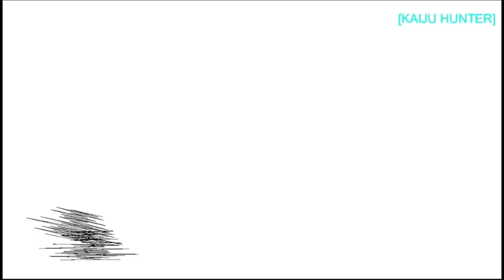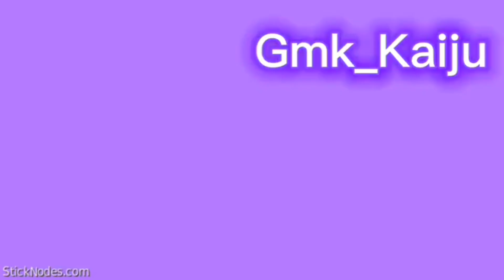Perrella’s Great Battle (FULL StickNodes COLLAB) | 50K Subscriber Special | Perrella Animations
Welp after so long of it’s announcement it is finally here! Thank you all so much for participating and for making this video as amazing as it was!

Let’s get this channel to the 100k and happy new year! 🎉🎊🎆

| TOP 5 BEST PARTS |

1st: Slick and Loisans Rex

2nd: Moon Raptor

3rd: Medicbag

4th: Kaiju Hunter

5th: Scraptor